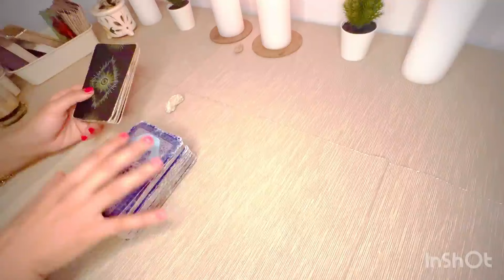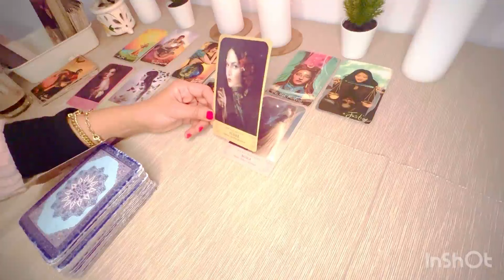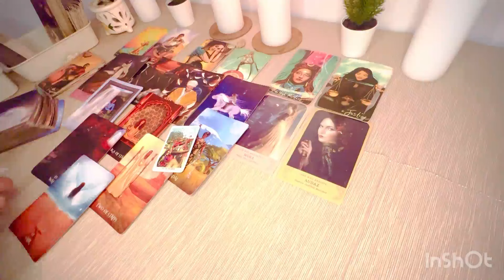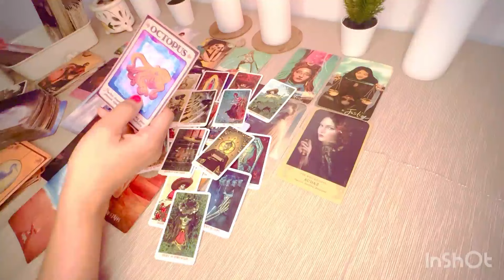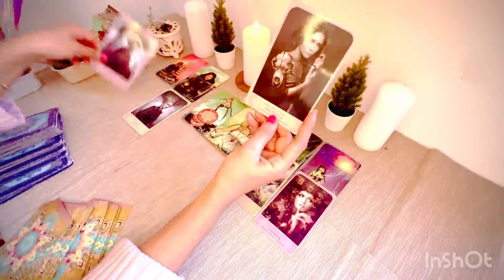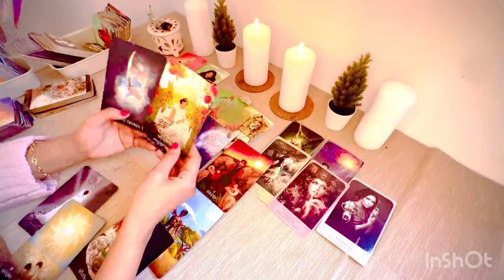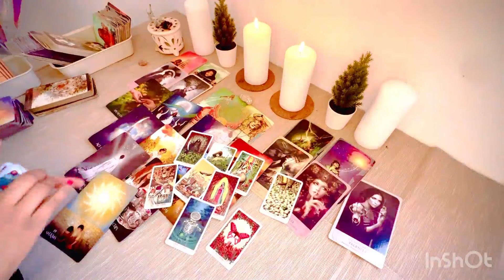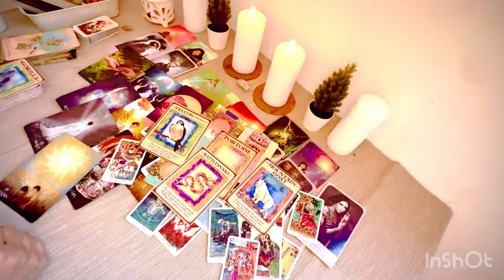🛑اختر كارت 💥 تعبان و ندمان 💔 يدفع الثمن صمته و غدره😥🔥 مشاعر الحبيب في البعد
اول حرف من اسمة او اختار حجر

مقدمة: 00:00

📽- قراءة ال  1 🩶:   02:39
القراءة الأولى ( ت خ د ذ غ ف ن ا ش ص ض ط ل ه)

📽- قراءة 2 ❤️:  35:45
القراءة الثانيه (  ب ج ح ظ ع م و ث ر ز س ق ك ي )

لحجز قراءات خاصه أرجو التواصل عبر واتس اب رقم 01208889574
او من خارج مصر علي واتس اب رقم      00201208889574
مع_روبي _توأم_الشعله

بحبكو جدااااا
روبي